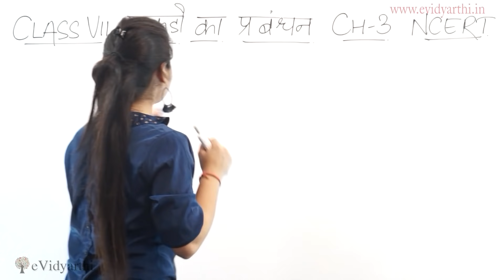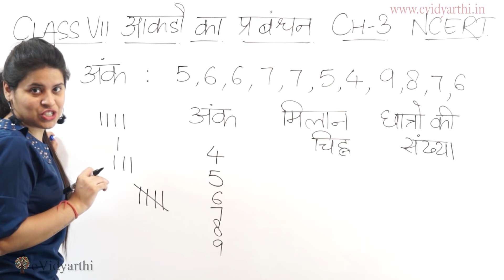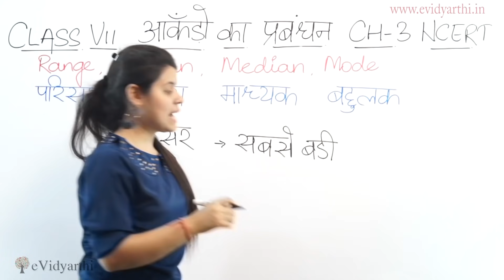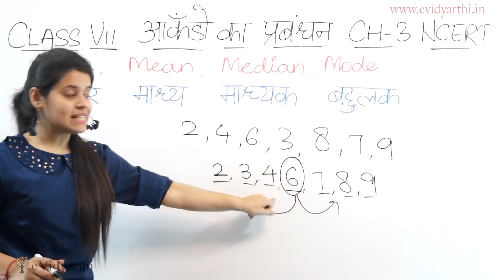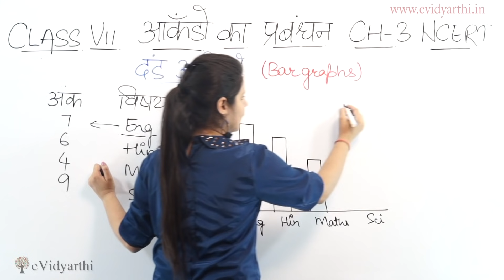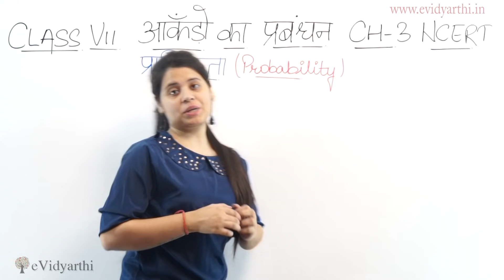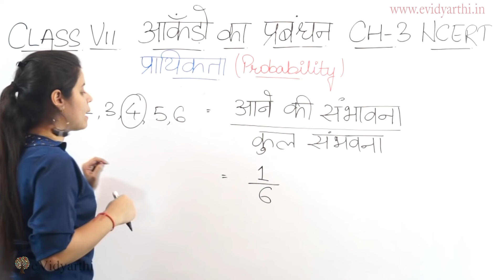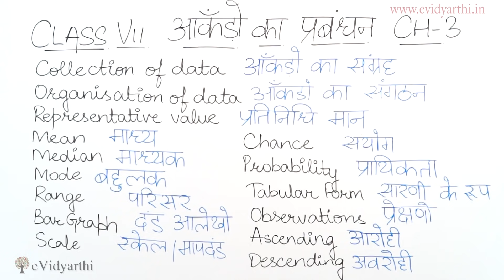आँकड़ो का प्रबंधन - Data Handling - सार, Chapter 3 - Hindi गणित, Maths / Ganit Class 7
In this video I have created "आँकड़ो का प्रबंधन" पाठ का सार for Hindi medium. आशा करती हूँ हिन्दी Users को पसंद आएगा  "Data Handling" in Hindi Chapter 3, Please comment on below box for your suggestions. Class 7th mathematics, NCERT - Evidyarthi.in